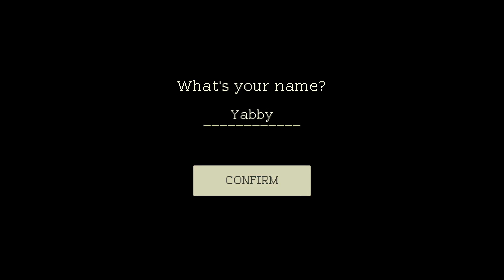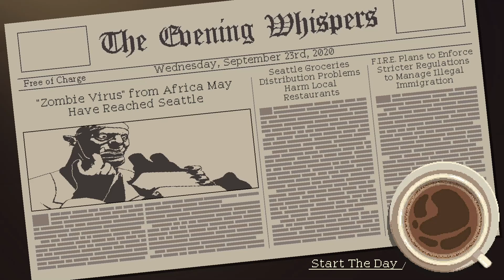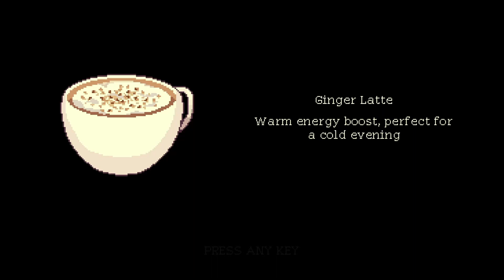Old Friends Return!! - Coffee Talk: Revisited (Episode 1)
Ahh it's so good to be back! I have missed this game so much and I am so excited to play it again! Let's get started by meeting a bunch of our customers, and getting to know them over their delicious cups of coffee made by yours truly!!

Coffee Talk is a coffee brewing and heart-to-heart talking simulator about listening to fantasy-inspired modern peoples’ problems, and helping them by serving up a warm drink or two.